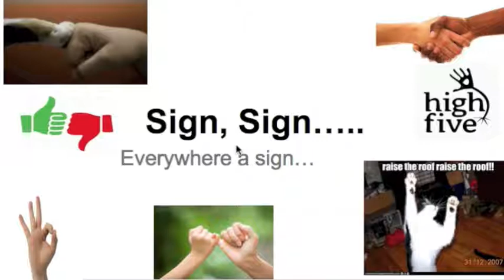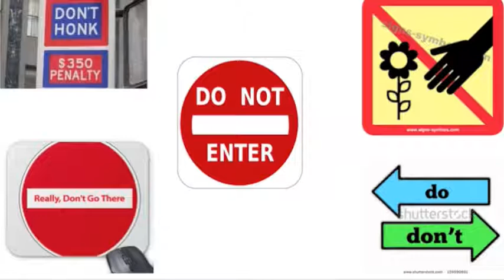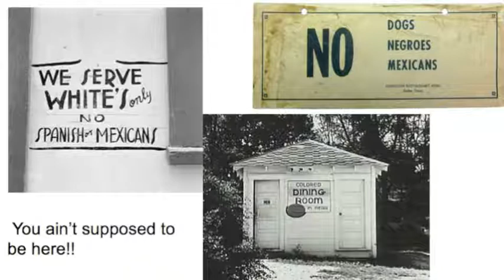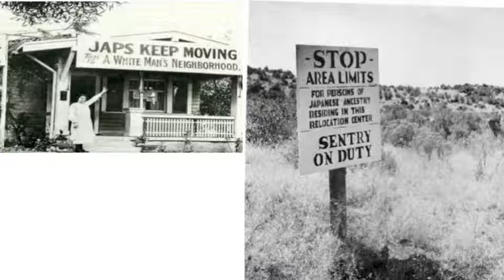Signs 1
Introduction to world texts